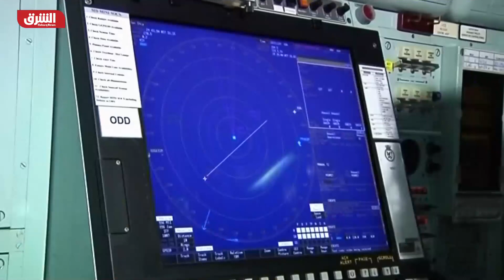البحرية البريطانية تطلق 100 سفينة بالخليج لمواجهة تهريب السلاح - أخبار الشرق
بعد إحباطها عمليات تهريب كبيرة في الخليج، قالت صحيفة ديلي ميل البريطانية إن السفن البحرية الملكية البريطانية ستطلق أسطولا من 100 سفينة آلية لمطاردة ما وصفته بالعصابات التي تهرب الأسلحة والمخدرات من إيران.
القوة البحرية الجديدة مكونة من طائرات بدون طيار يمكنها العمل على مدار الساعة وستكون جاهزة للعمل بحلول الصيف بحسب الصحيفة.